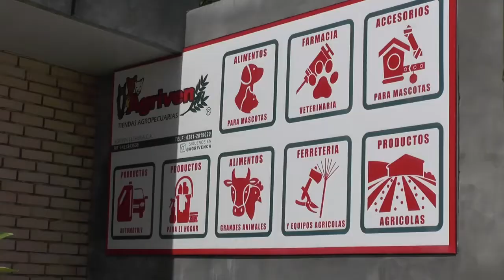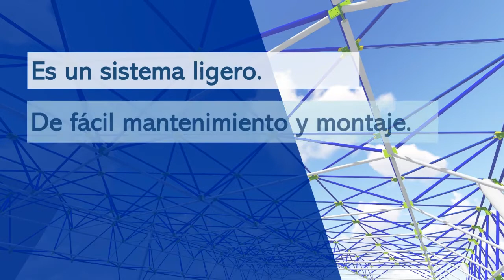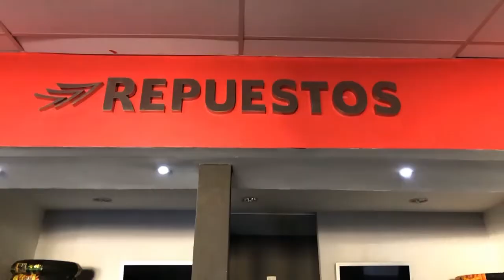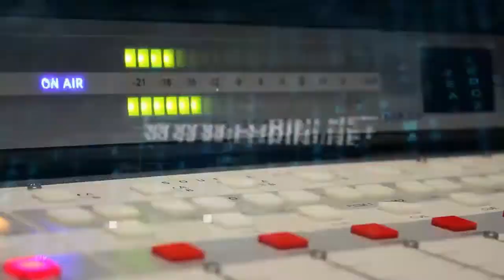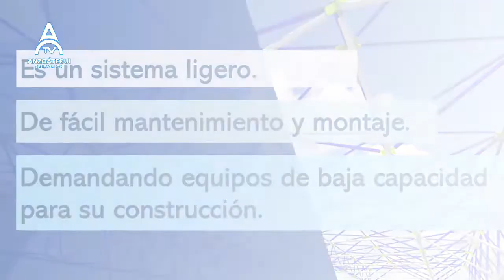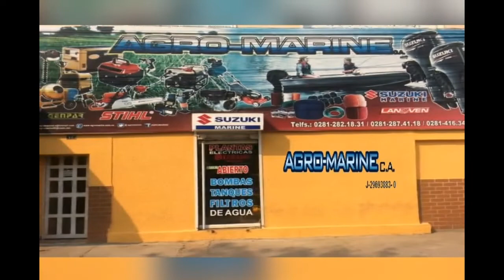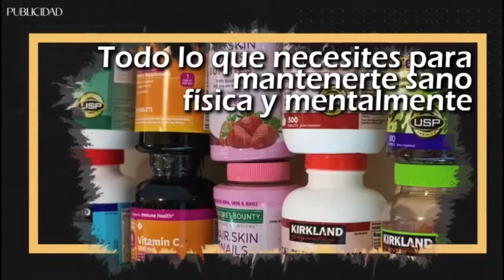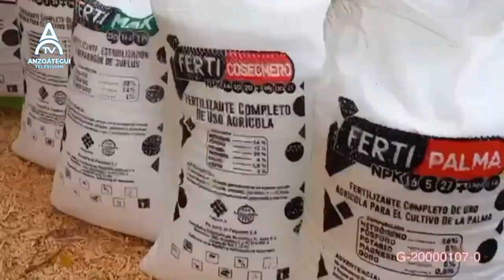Diálogo, con Gilberto Román | José Santoyo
Diálogo es el escenario propicio para analizar junto al público la opinión de nuestros invitados especiales y aportar soluciones a los problemas políticos, sociales y económicos del país.

Conducido por Gilberto Román, todos los Lunes de 6:00 a 7:00 PM, desde Anzoátegui Televisión.

¡Primero lo Nuestro!